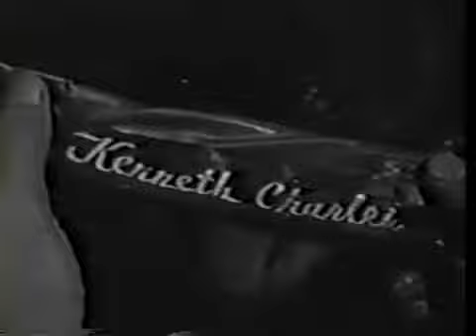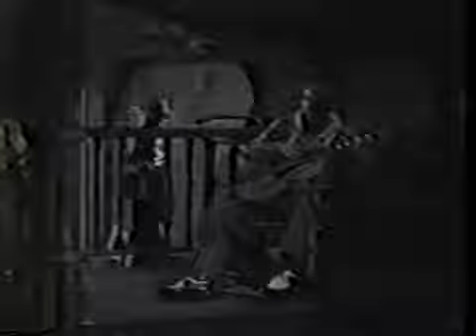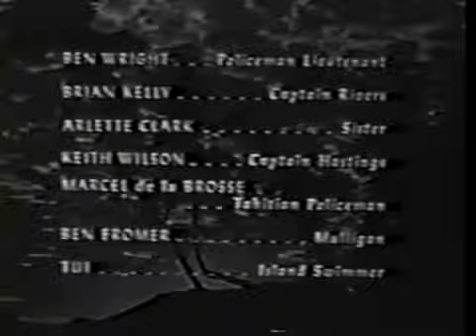"Haunted"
Television Series